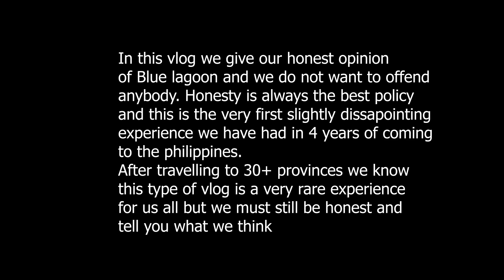Blue Lagoon Beach In Pagudpud - Our First Disappointing Experience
Today we visited the popular beach called blue lagoon in pagudpud. We had a rough idea of what blue lagoon would look like and how amazing it would be with beautiful blue water and crystal clear sands like you see all around the philippines. This was very different from what we actually see, we see a largely ruined beach that had been dug up with trees cut down and removed and lots of rocks piled up. While the bright blue water lived up to its reputation the beach fell short of what we was expecting.

It became apparent that it was the building of the area which has given quite a disappointing view of blue lagoon, i think we just may have been a few years late of visiting this famous beach in its prime.

This type of vlog is the very 1st time we have felt a little disappointed in visiting a place and its only right that we also share this with you giving our honest reactions and feelings.